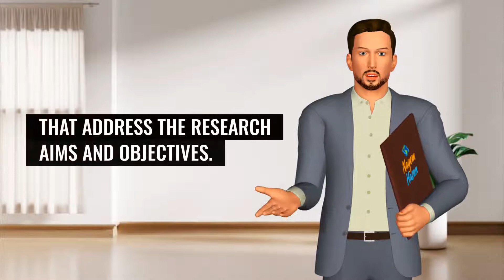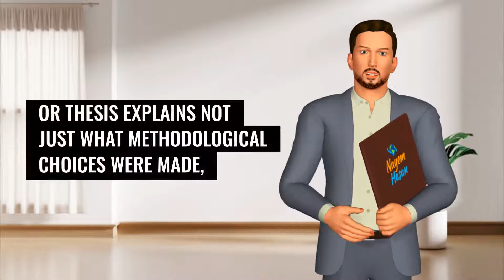What is Research Methodology? | Research Methodology In A Dissertation Or Thesis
If you’ve started working on your first piece of formal research – be it a dissertation, thesis, or research project – you’re probably feeling a little overwhelmed by all the technical lingo that gets thrown around. “Research methodology”, “research methods”, “data collection and analysis”… seem never-ending.
Research methodology simply refers to the practical “how” of any given piece of research. More specifically, it’s about how a researcher systematically designs a study to ensure valid and reliable results that address the research aims and objectives.

 For example, how did the researcher go about deciding:
• What data to collect (and what data to ignore)
• Who to collect it from (in research, this is called “sampling design”)
• How to collect it (this is called “data collection methods”)
• How to analyze it (this is called “data analysis methods”)

In a dissertation, thesis, academic journal article (or pretty much any formal piece of research), you’ll find a research methodology chapter (or section) that covers the aspects mentioned above. Importantly, a good methodology chapter in a dissertation or thesis explains not just what methodological choices were made, but also explains why they were made.
In other words, the methodology chapter should justify the design choices, by showing that the chosen methods and techniques are the best fit for the research aims and objectives, and will provide valid and reliable results. A good research methodology provides scientifically sound findings, whereas a poor methodology doesn’t.